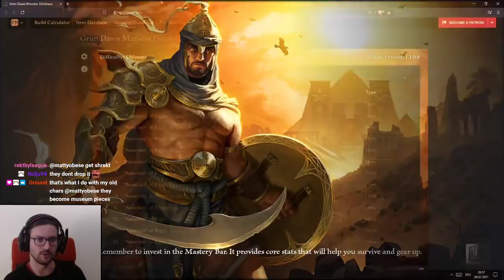[HC] Grim Dawn SSF - Beginner Aether Spellbinder - Part 1: Skeletons & Albrecht's Aether Ray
Fresh Start SSF leveling on patch 1.1.9.0, no shared blueprints or stash.

grimtools
skeleton spec

Timestamps:
0:00:00 Act 1 Skeletons
1:04:30 some Act 7 (FG) Skeletons
1:54:45 Act 2 Skeletons
2:34:00 Act 3 Skeletons to Amalgamation
2:58:14 Act 3 Aether Ray swap
3:31:02 Devotion Theorycrafting & Farming Cronley's Gang's Gear
3:52:56 Act 3 Blood Grove to Karroz
4:19:41 Act 4 Aether Ray to Fort Ikon